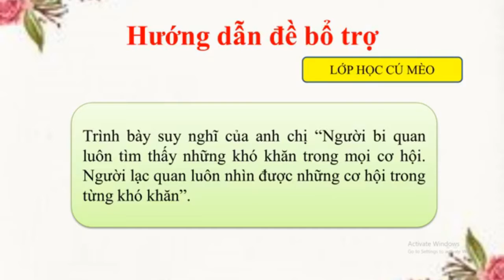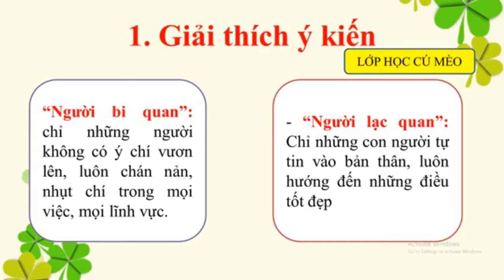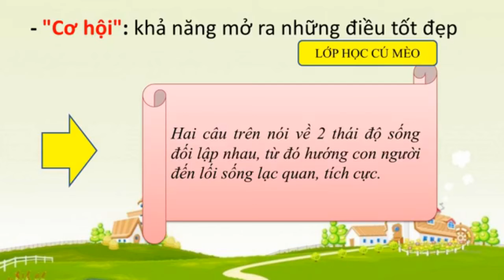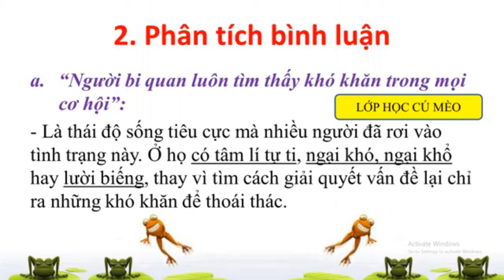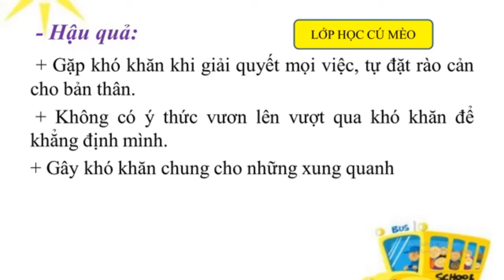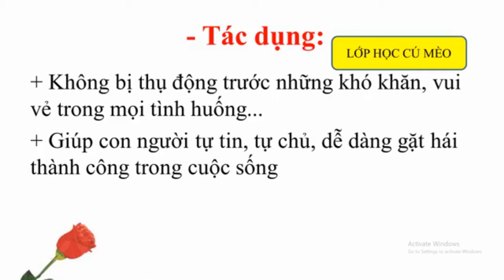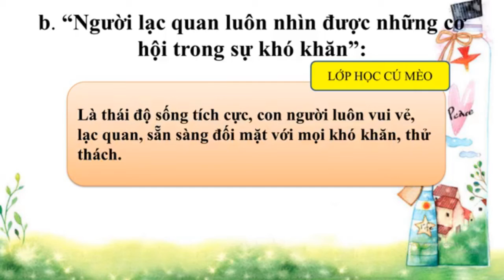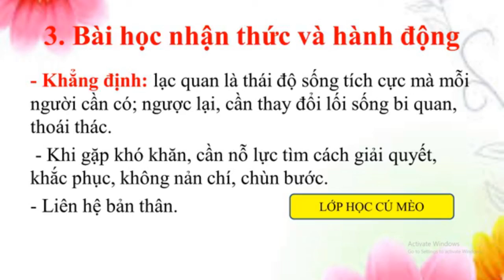CHINH PHỤC NGHỊ LUẬN XÃ HỘI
BUỔI LIVE 1